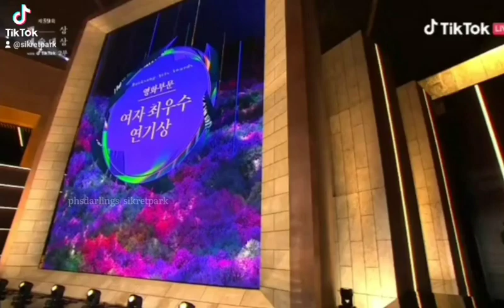Park Hyungsik and Park Shin Hye as presenters at the 59th Baeksang Arts Awards 💙🎉